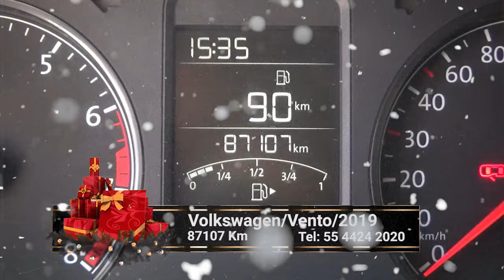Volkswagen / Vento/2019 - 4518